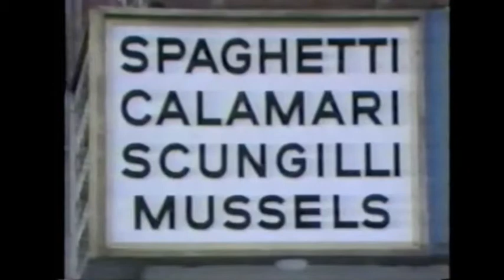Little Italy and City Island, New York - Big Apple Minutes w/ Bill Boggs (1980)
Two classic "Big Apple Minute”s.  Enjoy this 1980 time capsule featuring Bill Boggs giving us mini-tours of NYC's festive Little Italy and historic City Island in the Bronx.